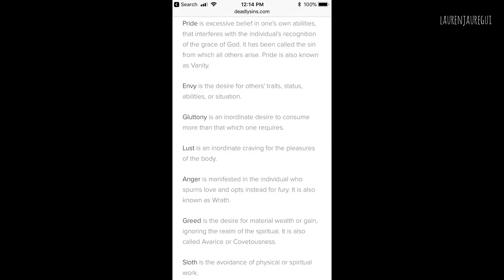FIFTH HARMONY | DINAH, LAUREN & NORMANI | STORIES - July 27, 2018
→ dinahjane97
→ laurenjauregui
→ normani
→ s10
→ taylaparx
→ blaircaldwell
→ victoriamonet
→ sevnthomas
→ brandonsilv